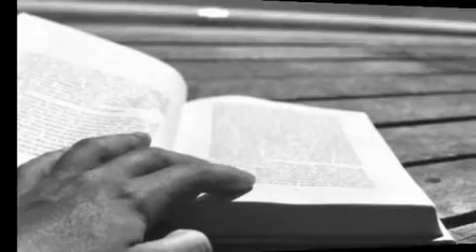C'E' TEMPO....mp4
C'è un tempo d'aspetto come dicevo qualcosa di buono che verrà un attimo fotografato, dipinto, segnato e quello dopo perduto via senza nemmeno voler sapere come sarebbe stata la sua fotografia.